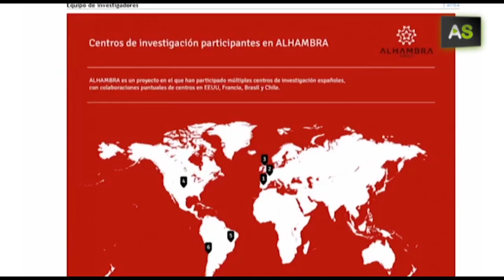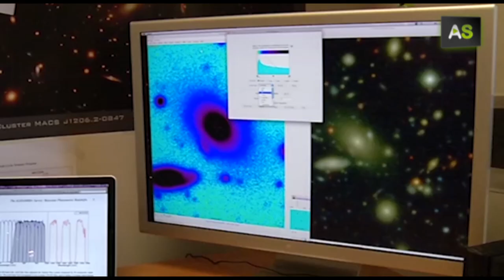AS The Alhambra Survey Project surpasses NASA creating the most complete atlas of the universe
A group of Andalusian researchers has created the most complete atlas of the stars existing to study the Universe. The have collected data due to the Alhambra Project, leaded by the Astrophysics Institute of Andalusia. There, they have analysed data taken after years of observation from the Calar Alto Observatory located in Almería.